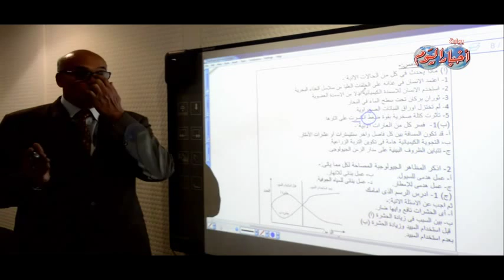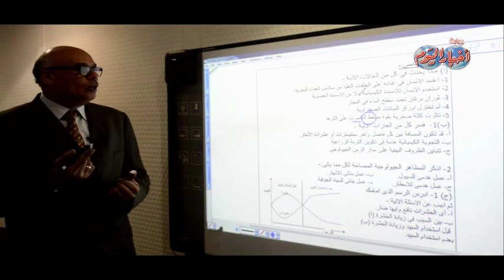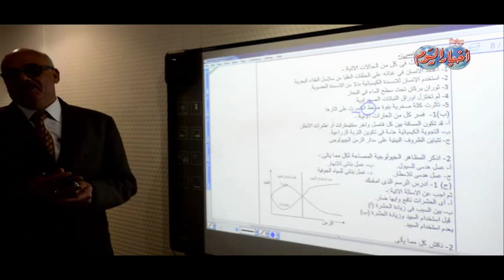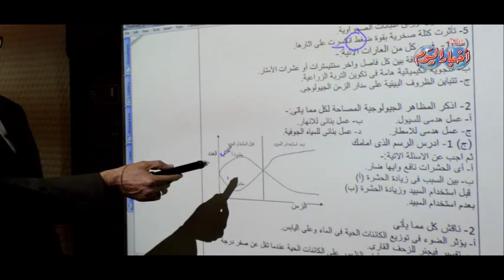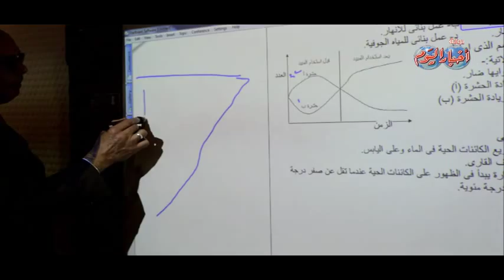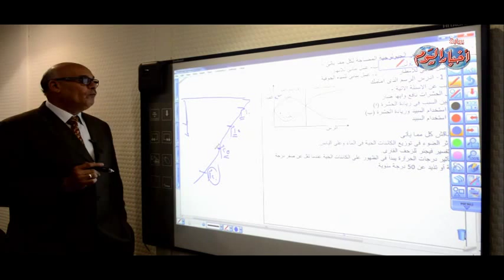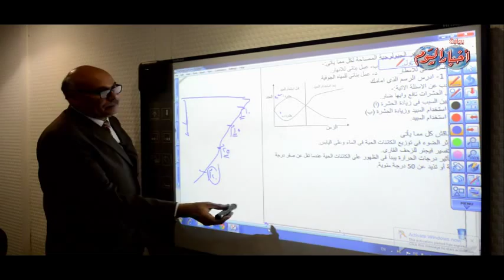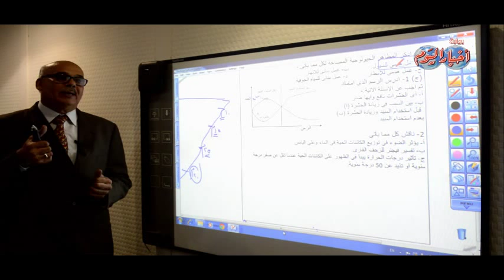السؤال الخامس مادة الجيولوجيا ثانوية عامة